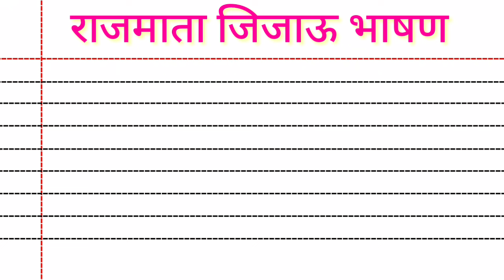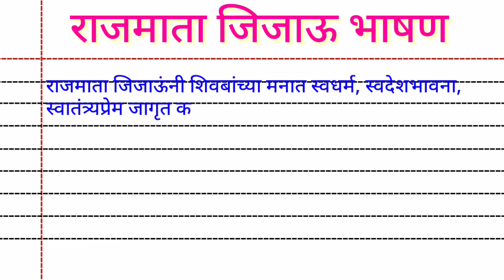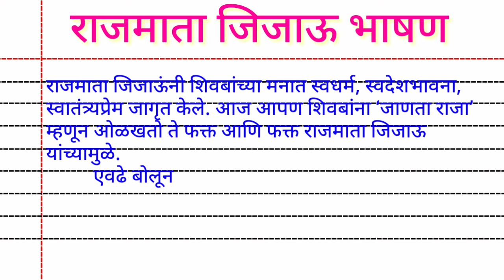राजमाता जिजाऊ खूप सोपे व सुंदर भाषण/Jijau Bhashan Marathi/जिजामाता भाषण मराठी/Rajmata Jijau bhashan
rajmata jijau jayanti bhashan
rajmata jijau bhashan
rajmata jijau bhashan marathi
jijau bhashan
bhashan rajmata jijau
jijau jayanti bhashan
jijau bhashan marathi
jijabai bhashan
rajmata jijau speech in marathi
राजमाता जिजाऊ
जिजाऊ मराठी भाषण
मराठी भाषण
भाषण मराठी
राजमाता जिजाऊ यांचे भाषण
जिजाऊ भाषण
जिजाऊ भाषण मराठी
राजमाता जिजाऊ जयंती भाषण
राजमाता जिजाऊ मराठी भाषण
जिजाऊ जयंती भाषण
राजमाता जिजाऊ भाषण
राजमाता जिजाऊ भाषण मराठी